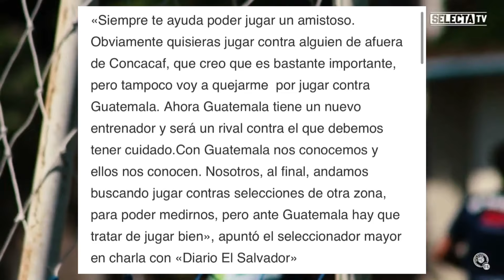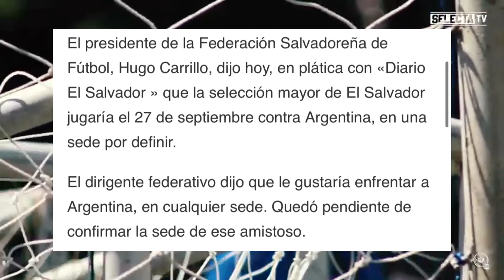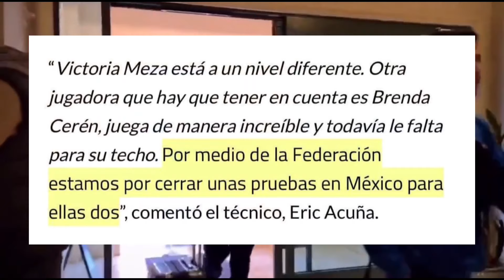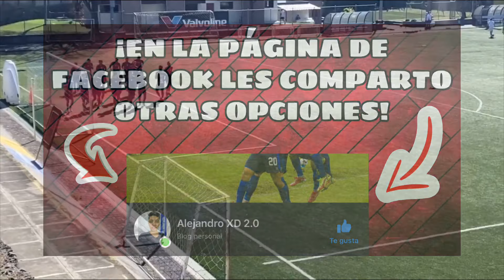🚨😱EL SALVADOR VS ARGENTINA AMISTOSO DE LUJO/HUGO PIDE APOYO /CD FAS VS 11 DEPORTIVO EN VIVO